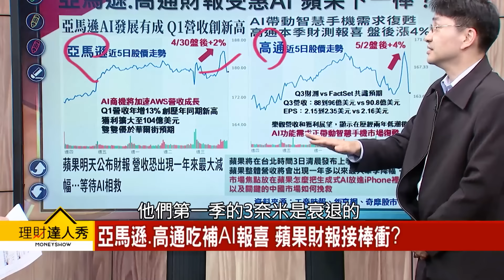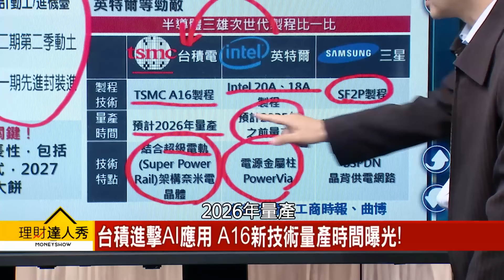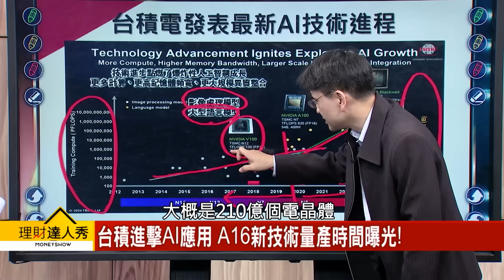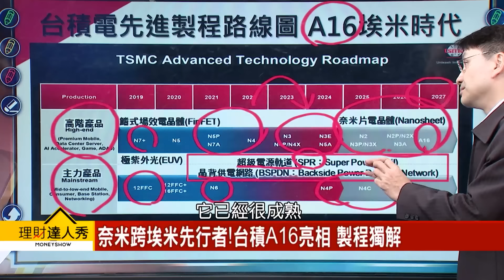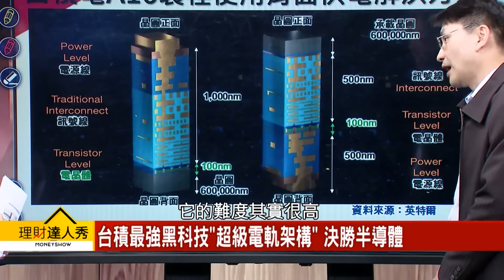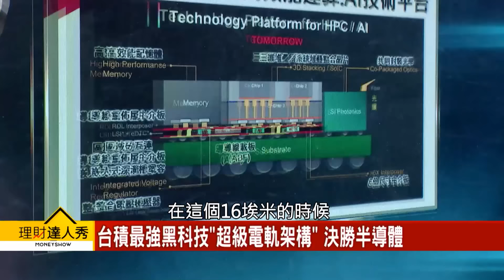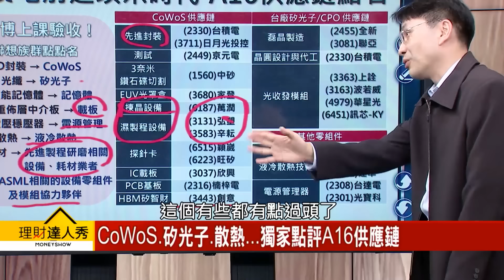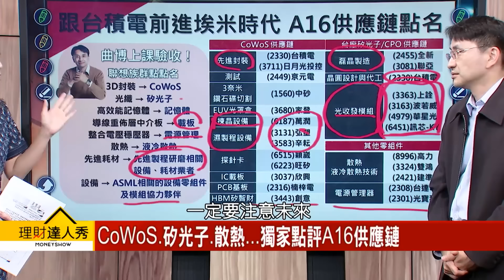【理財達人秀】台積埃米A16技術獨解 供應鏈點名 4類受惠？｜李兆華、曲建仲 2024.05.02 part3